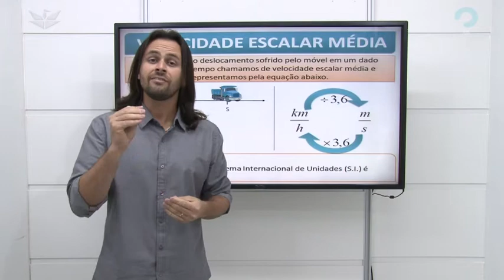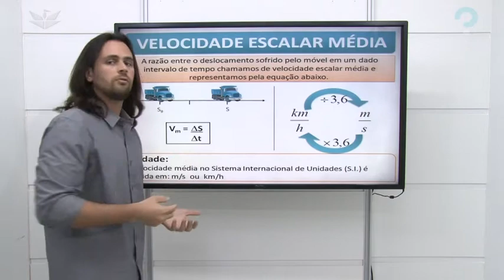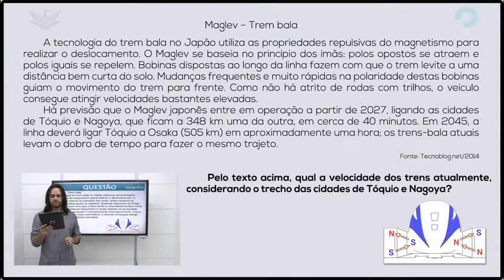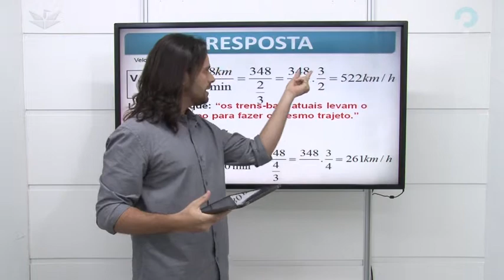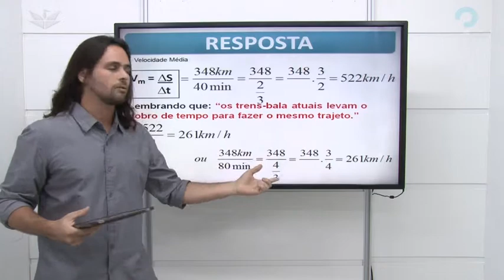Trem-Bala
Os trens são eficientes meios de transporte. Além de seguros, alguns de alta tecnologia são velozes e fazem trajetos longos rapidamente, especialmente os trens-bala. Trens e outros meios de transporte são excelentes casos para exercícios envolvendo cálculo de grandezas de Cinemática, como velocidade média.